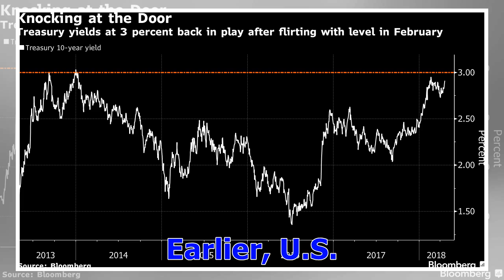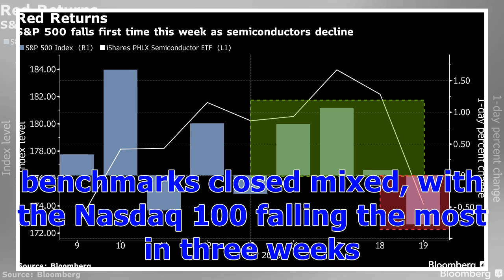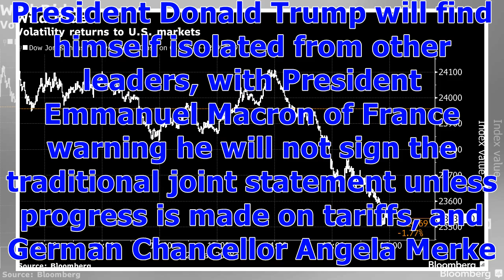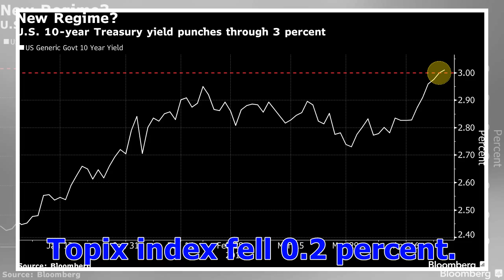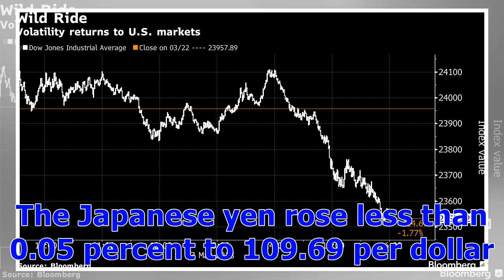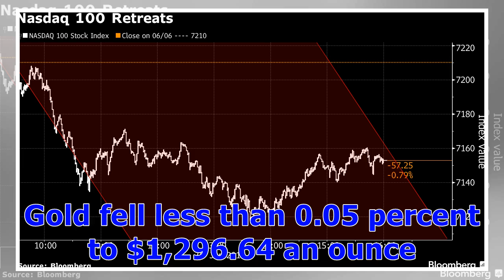ℭAsian Stocks Slide; Treasury Yields Pare Decline: Markets Wrap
Photographer: Qilai Shen/Bloomberg markets By Updated on U.S. 10-year yields tumbled as much as 9 basis points Thursday Brazilian assets slumped, West Texas oil futures climbed Asian stocks traded lower Friday after a risk-off session in global markets where technology stocks retreated and Brazilian assets slumped. Treasury yields recovered some of Thursday’s decline. Japanese and Australian shares edged lower while South Korean stocks showed modest losses. Chinese and Hong Kong shares hit their...